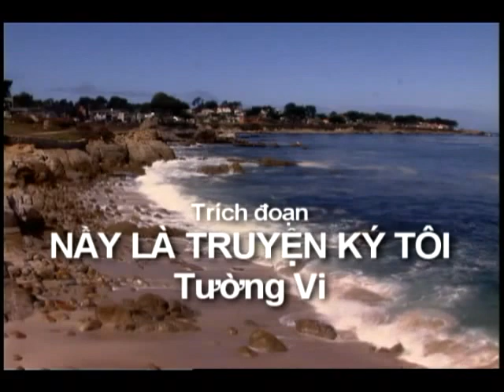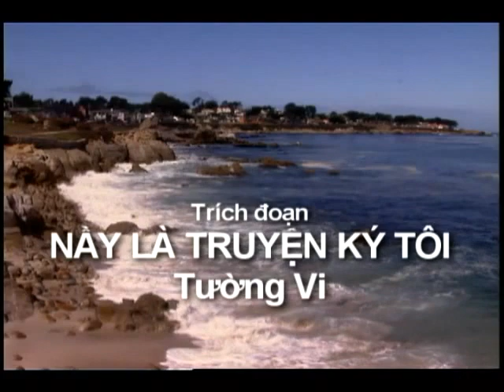TƯỜNG VI - Lời giới thiệu và trích đoạn truyện ngắn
Tường Vi - Giải nhì Cuộc Thi Viết Truyện Ngắn Cơ Đốc 2013